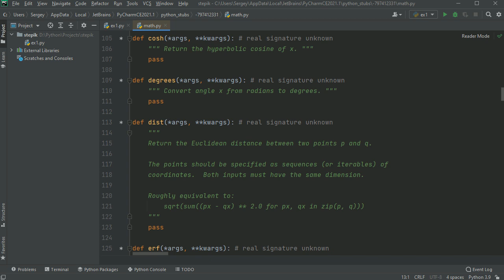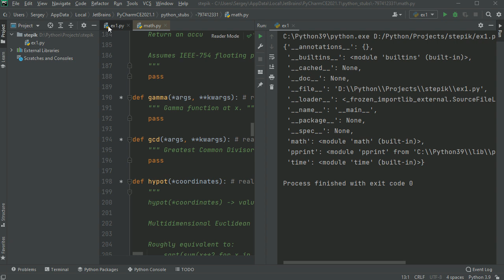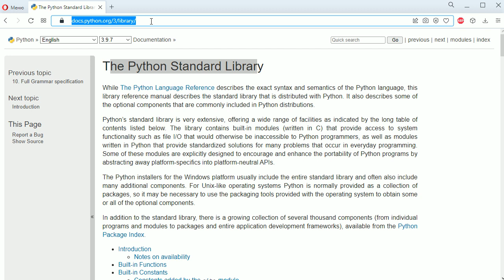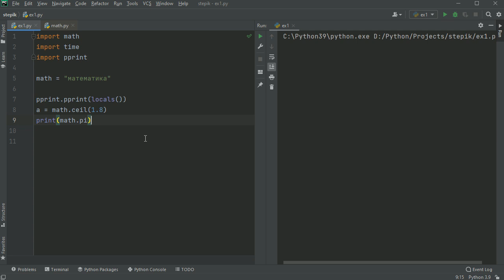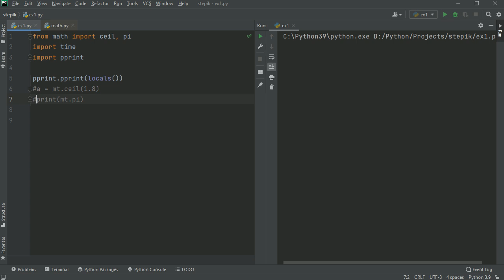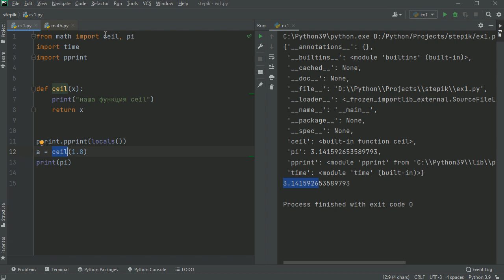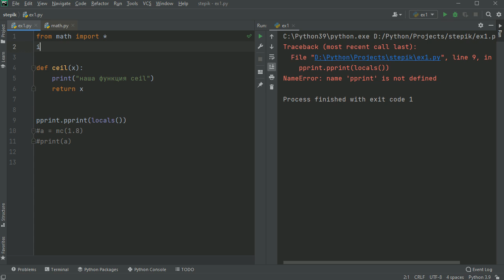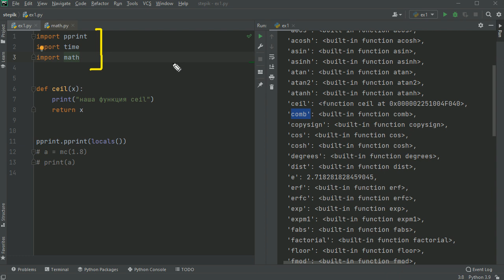#47. Импорт стандартных модулей. Команды import и from | Python для начинающих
Знакомимся с порядком импорта стандартных модулей языка Python с помощью команд import и from.